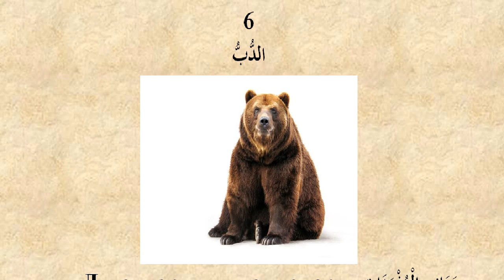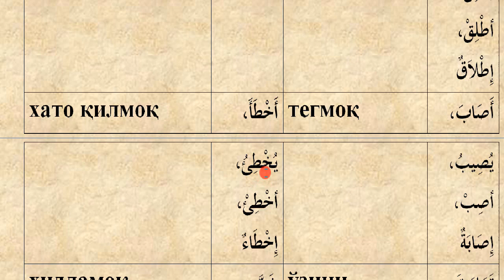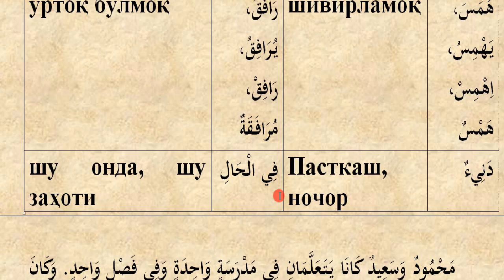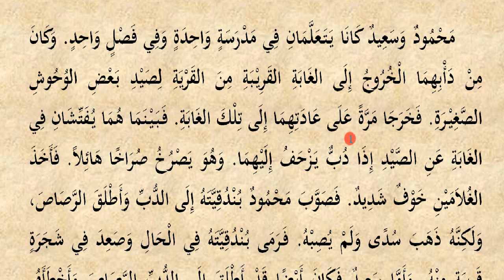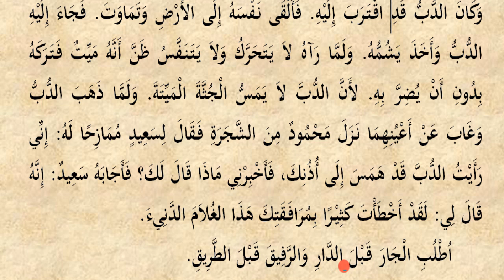6-dars | Ayiq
Admin: @arabicuz_admin_bot

@arabicuz_nahv (nahv-sarf kanal)
@arabicuz (hikmat-kanal)
@arabicuz_matn (hikmat-matnli kanal)
@arabicuz_bot (hikmat-bot)
@Arabicuz_Media_bot (video darsliklar)